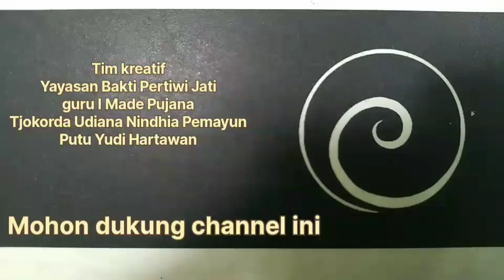BAKTI PERTIWI JATI: menelusuri jejak situs toye